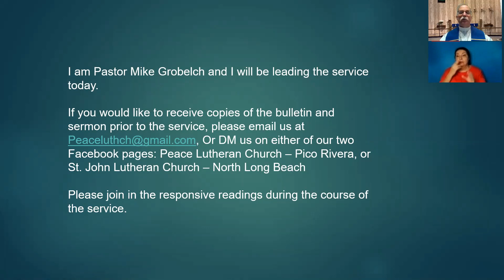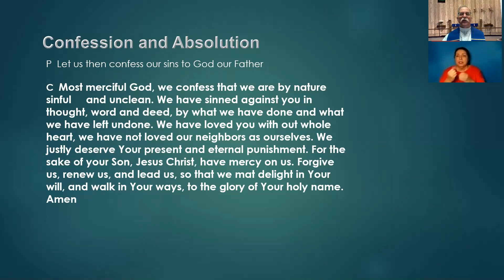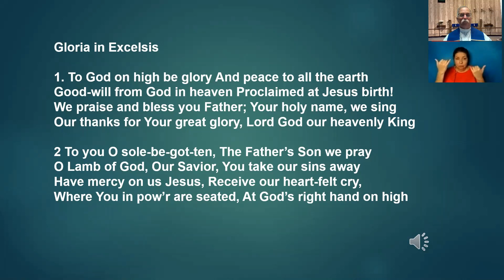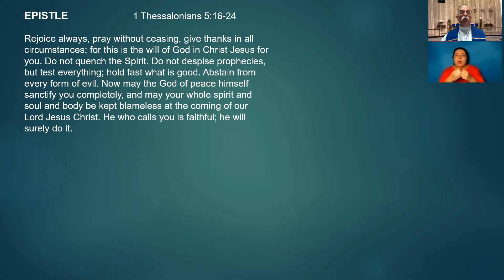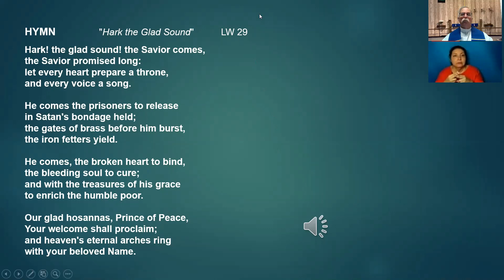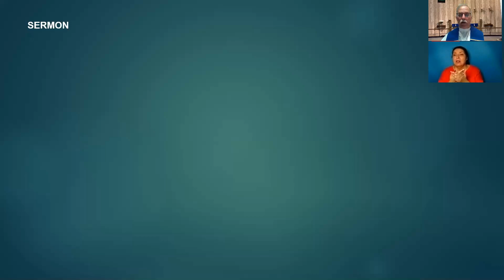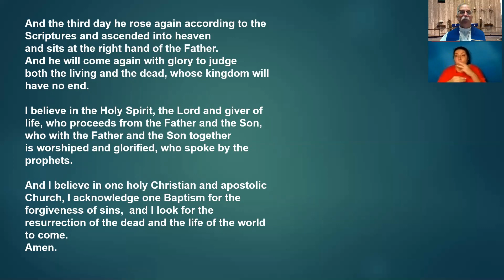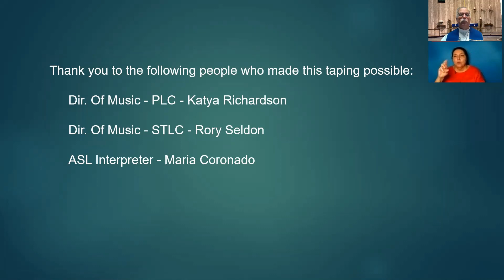Third Sunday of Advent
A traditional Lutheran worship service with ASL signing